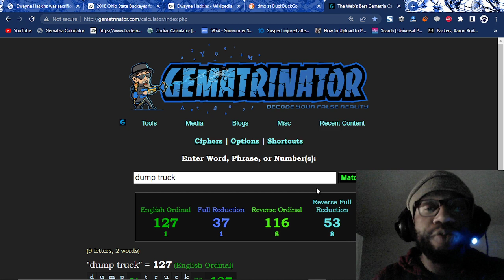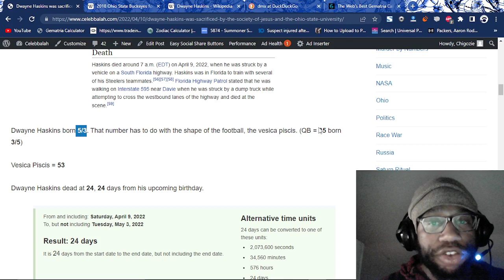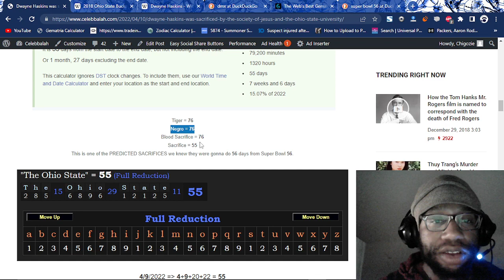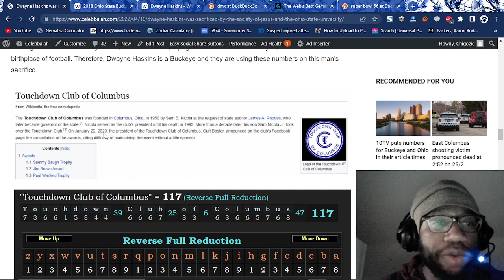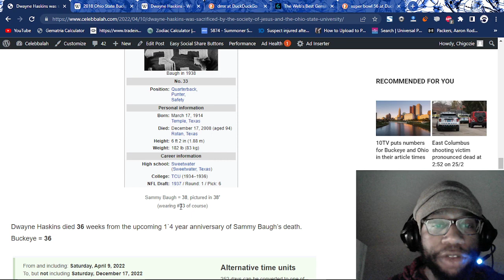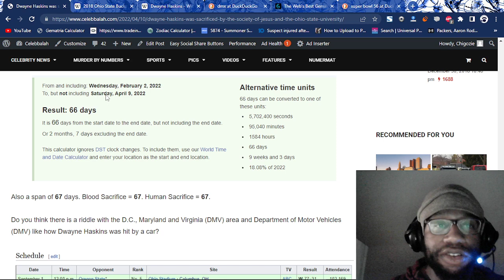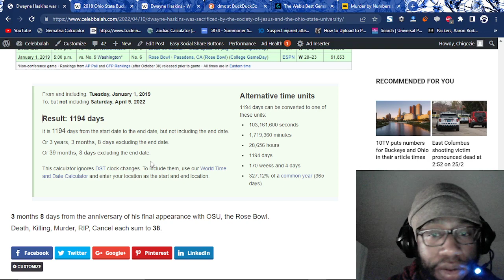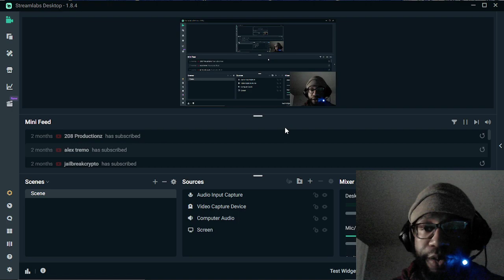Dwayne Haskins was SACRIFICED by the NFL, Society of Jesus, and The Ohio State University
Dwayne Haskins' death is a ritual murder. None of this was accidental. I can't prove if he really died or not but I can prove that this is a ritual orchestrated by the Society of Jesus.